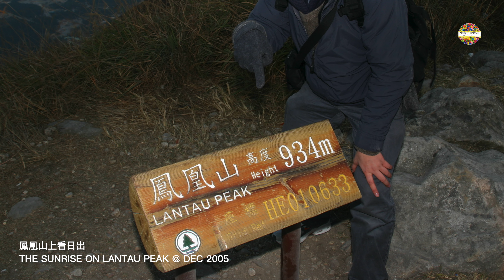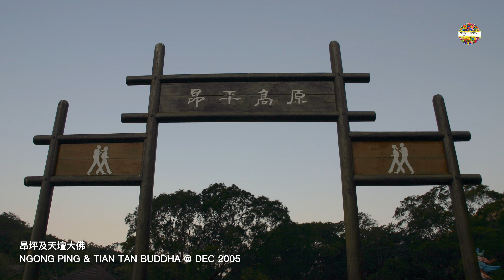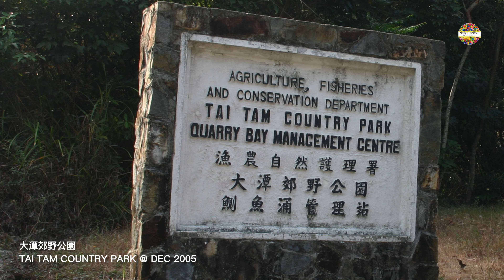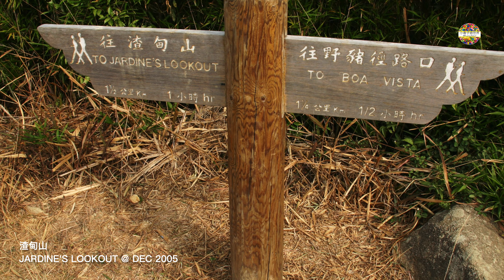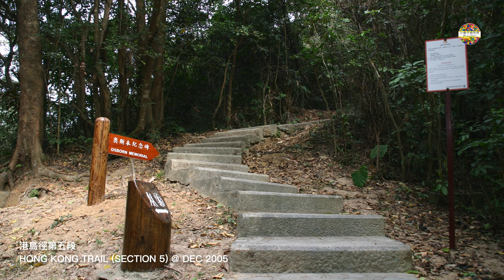【EP9】睇吓香港郊野景色 (2005) The Countryside Scenery of Hong Kong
2005 年，我去行山嘅次數不多，今次影片收錄了五次行山相概片。

In 2005, I did not go hiking much. This video contains the photos in five hiking trips.

00:00 油塘 Yau Tong @ APR 2005
05:05  船灣淡水湖 Plover Cove Reservoir @ JUN 2005
06:53  船灣淡水湖 Plover Cove Reservoir @ OCT 2005
08:28  鳳凰山 Lantau Peak @ DEC 2005
11:52  大潭郊野公園 Tai Tam Country Park @ DEC 2005